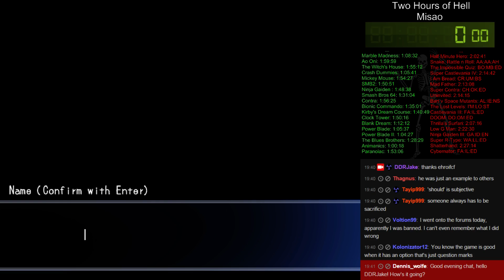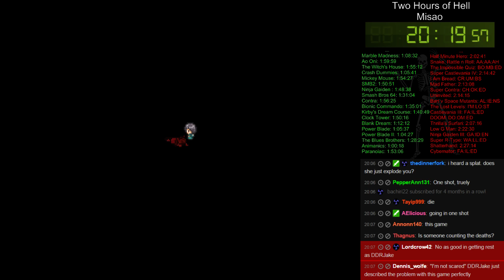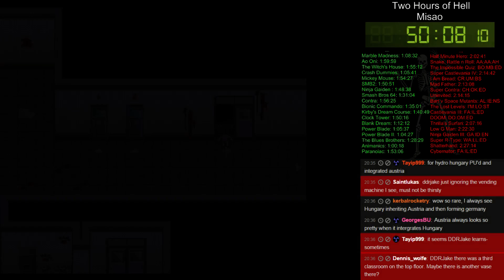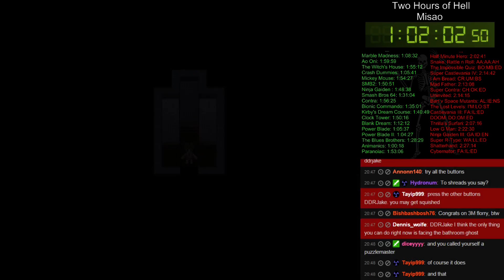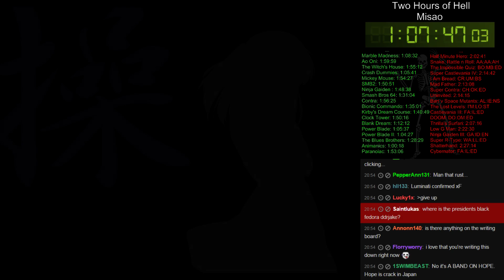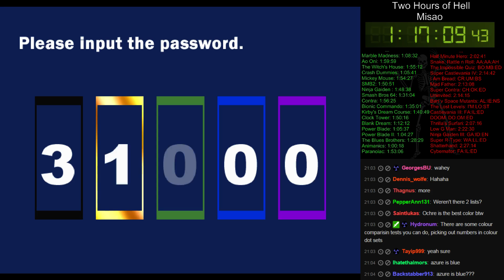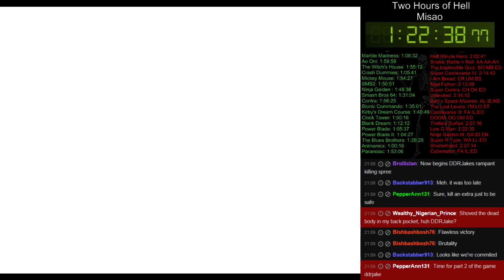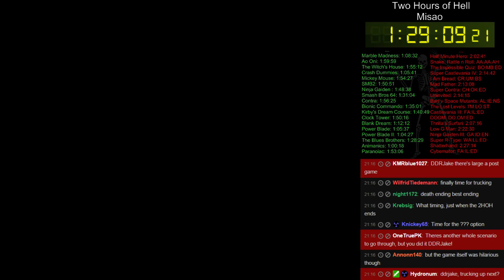Two Hours of Hell: Misao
Copyright SEN.  Spooky?